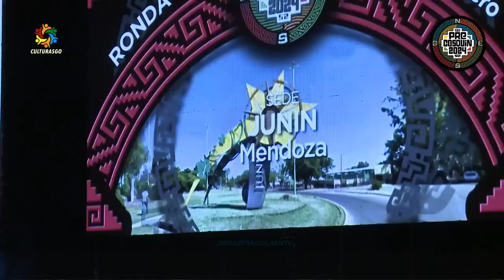Sencillito y de alpargatas Conjunto Vocal Sede Junin Pre Cosquin 2024